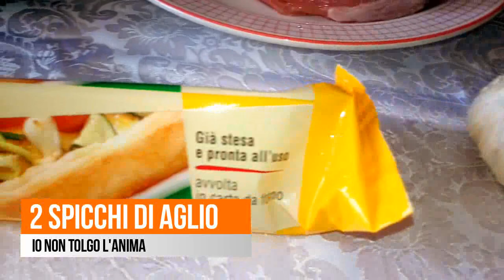Filetto alla Welligton economico e facile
Filetto alla Wellington

Non si tratta della versione ufficiale, ma di una rivisitazione in chiave economica... Per tutta la ricetta si arriva a spendere 15 euro circa ed è sufficiente per 6 persone

INGREDIENTI

1 KG di Filetto di maiale
500 gr. di funghi champignon
1 rotolo di pasta sfoglia
2 etti di prosciutto crudo
1 mazzetto di prezzemolo
2 spicchi d'aglio

Forno statico 200gradi per circa 20min

 Nota bene che solo i funghi sono salati, tutto il resto no per evitare un'eccessiva sapidità che sarebbe data dal prosciutto

crudo